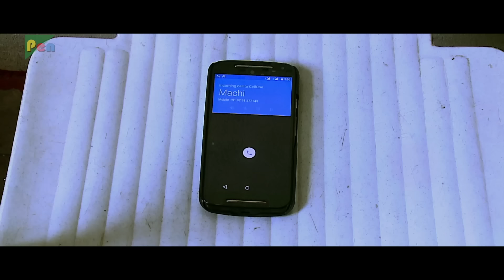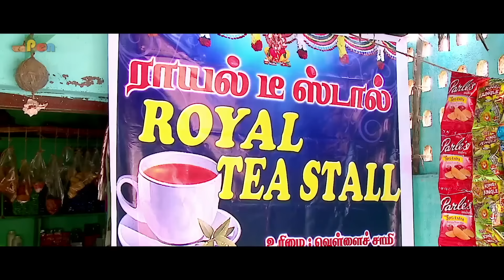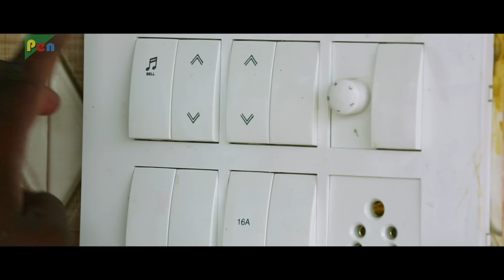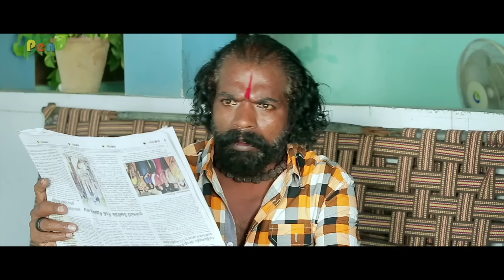Pyar Ki Abcd | New Released Superhit Hindi Dubbed Movie | K S Sivakumar, Namratha, Nakshatra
Film: Pyar Ki Abcd